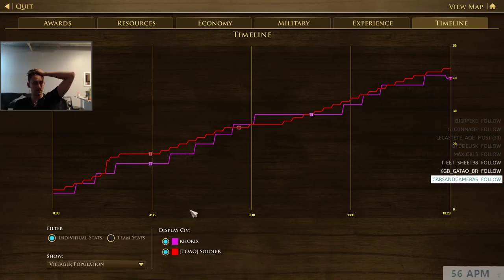Playing as the GERMANS in the Definitive Edition! [Age of Empires 3: Definitive Edition]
📍 The Germans start off with fewer, but faster gathering villagers than other civilizations. They receive free Uhlans with almost every Home City Shipment, though they require more experience points per shipment (the opposite of the Spanish). Their early age economy is good, since their Settler Wagons essentially work at the rate of two villagers. The two Settler Wagon shipments in the Discovery Age and the three Settler Wagon shipment in the Colonial Age are very useful. Although Settler Wagons are only available through the Home City in the beginning, they can later be trained at the Mill with the "Germantown Farmers" card. This card requires a level 25 Home City.

Because the Germans almost always have Uhlans, they have a lot of cavalry, but their late-developing army is diverse. They have a powerful anti-infantry force since German Skirmishers can be upgraded to Needle Gunners and the Doppelsoldner is a formidable close-combat infantry unit.

Bereit! (Ready!)
Aufgabe? (Orders?)
Auftrag? (Order?)
Jawohl! (Yes!)
Verstanden (Understood)
Richtig (Right)

Played & streamed by:
▶ SoldieR

Uploaded by:
▶ MCJim

🌟WHAT IS... Age of Streaming Community?
Lots of great Age of Empires is streamed every day, but all those games get lost in an endless and chaotic sea, forgotten about and eventually deleted by Twitch forever. That felt like such a shame to us, so we started the Age of Streaming YouTube channel: preserving GG's wherever we find them! Expect to see many games from the BEST players Age of Empires III has ever known!